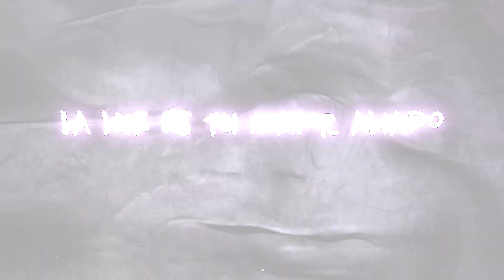Trailer videojuego Kanda - CEV Emprendo 218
Videojuego diseñado y desarrollado por:
AlbaPerez, HugoLizarbe, NataliaVidal y JavierMuñoz
Alumnos del Técnico Superior de Animaciones 3D, Juegos y Entornos Interactivos de CEV